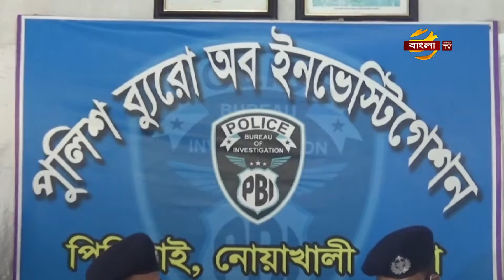নোয়াখালীতে গৃহবধূকে বিবস্ত্র করে নির্যাতন: আদালতে চার্জশিট | Noakhali News | Bangla TV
নোয়াখালীর বেগমগঞ্জে গৃহবধূকে বিবস্ত্র করে নির্যাতন ও ভিডিও ছড়ানোর দুই মামলায় ১৬ জনকে অভিযুক্ত করে আদালতে চার্জশিট দিয়েছে পিবিআই।
সকালে নোয়াখালী পিবিআই কার্যালয়ে এক সংবাদ সম্মেলনে, চট্টগ্রাম বিভাগের বিশেষ পুলিশ সুপার মো. ইকবাল জানান, নারী শিশু নির্যাতন দমন আইনের মামলার অভিযোগপত্র দাখিল করা হয়েছে। এতে বিবস্ত্র করে নির্যাতন এবং ভিডিও ধারণ করে সামাজিক মাধ্যমে ছড়ানোর দায়ে ১৪ জন এবং গৃহবধূ ধর্ষণের ঘটনায় দুইজনের বিরুদ্ধে অভিযোগপত্র দেয়া হয়। গত ৪ অক্টোবর সামাজিক যোগাযোগ মাধ্যমে, নোয়াখালী ওই নারীকে বিবস্ত্র করে নির্যাতনের ভিডিও ভাইরাল হয়। ঘটনার দ্রুত বিচারের দাবি ওঠে সারাদেশে।